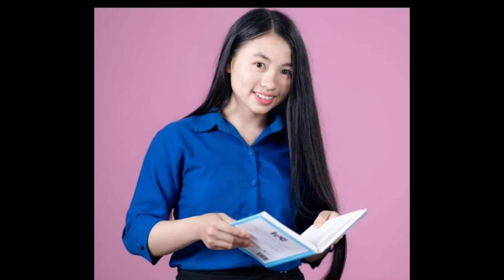พาแฝดมาแนะนำค่ะ#มีเปียสาวอาข่า